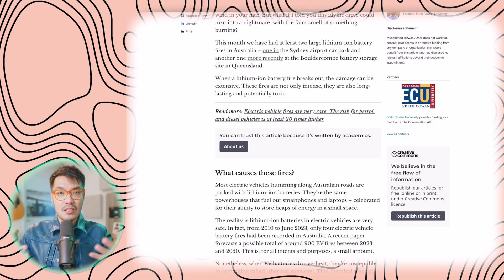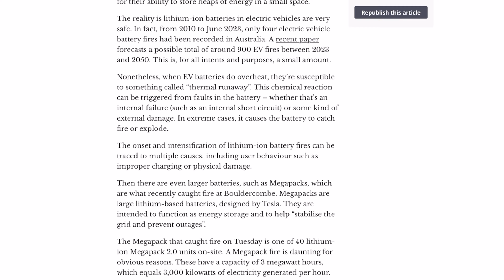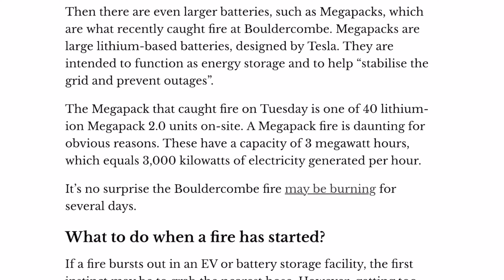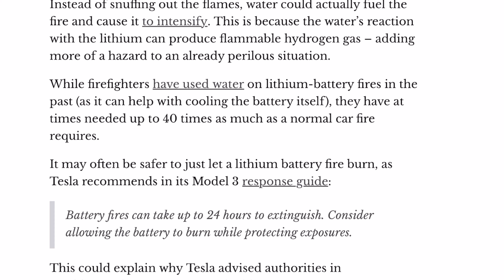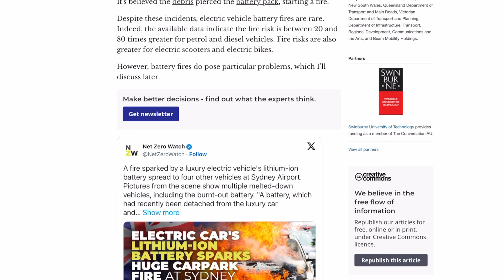Don’t spray water on Tesla fires. Do this instead.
Should you pour water onto EVs if the battery catches fire?  It may just make everything worse.

In this excerpt from S3E03 of the Crossover Connections with Jack Wang Podcast, I discuss why batteries are the cause of EV fires, why EV fires last longer than you think, the concept of “Thermal Runway”, and if the risk of EV fires means you shouldn’t drive one.

Chapters:
0:00 Introduction
0:39 Why EV fires last longer than normal fires
1:29 The Problem?  Thermal Runway
2:22 Water may make EV fires worse
4:02 How much should you worry about EV fires?